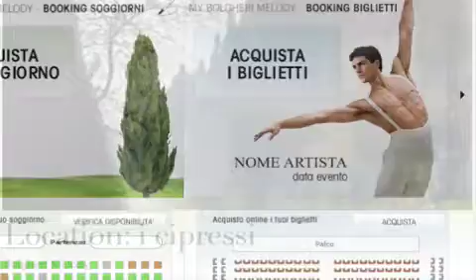Bolgheri Melody 2010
Bolgheri Melody 2010 è l'evento musicale che si svolgerà sul territorio di Castagneto Carducci nel periodo 18 30 Luglio 2010